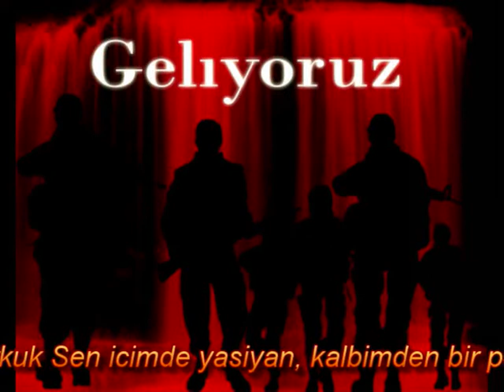Eyad Nazim kerkugum sene kurban ,adiw yazmisig kannan (( Yeni ))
kerkugum sene kurban ,adiw yazmisig kannan  :(( Eyad Nazım ))